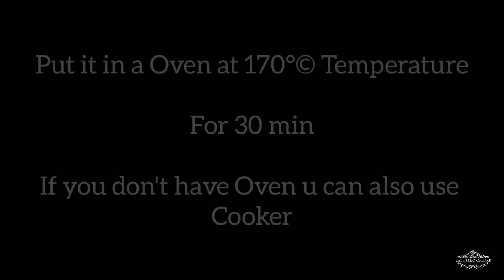Pav Bread Recipe Homemade | Pav Bhaji | Ladi Pav | Eggless | Eat in Mangalore